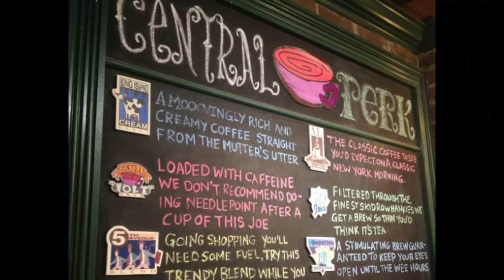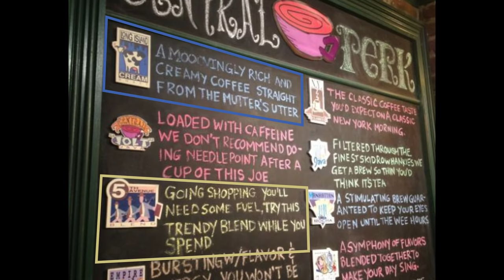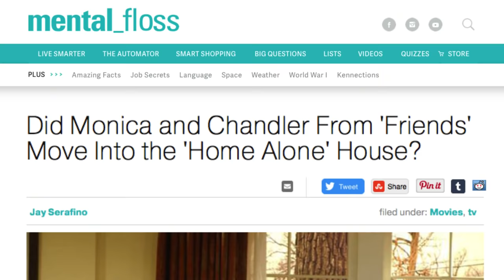Hidden Friends Details Almost No One Notices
Even if you’ve watched Friends countless times in reruns, there are probably some things you haven’t noticed hiding in the background of the iconic sitcom. The creators loved to sneak different messages onto Joey and Chandler’s Magna Doodle or the Central Perk coffee house menu board, and they can be pretty amusing when you start looking for them.

In addition, there are probably some guest stars you didn’t realize were famous when you first saw them, especially if you were young. From the reason they always got the same table at Central Perk to the subtle change in Monica’s apartment, let’s take a look at a few hidden details on Friends that almost no one notices.

The One with the Familiar Faces | 0:00
The One with the Magic Magna Doodle | 1:54
The One with the Hidden Menu | 2:30
The One with the Reservation | 3:08
The One with the New Apartment Number | 3:36
The One with the Fake Location | 4:20
The One with the Names | 5:20
The One with the Recycled Wedding Dress | 5:51